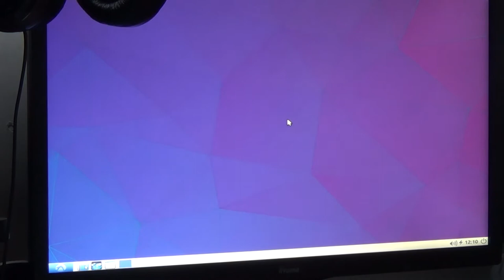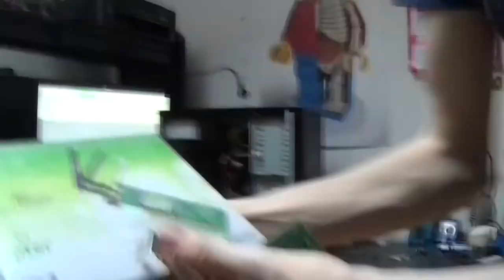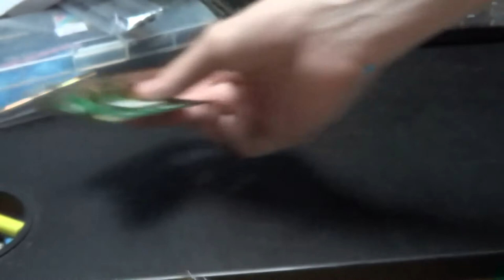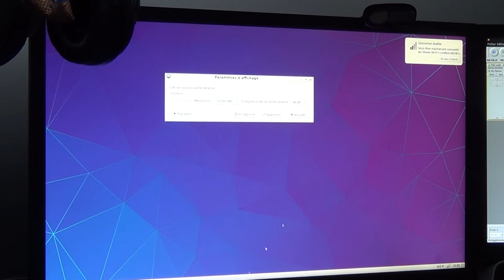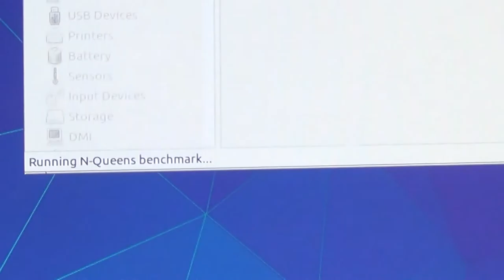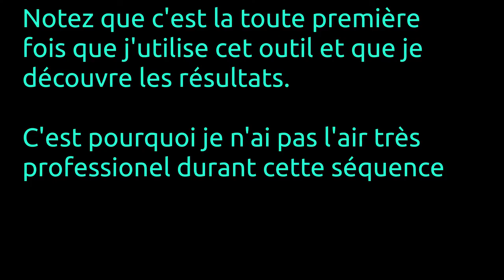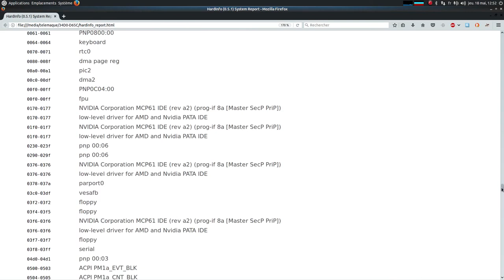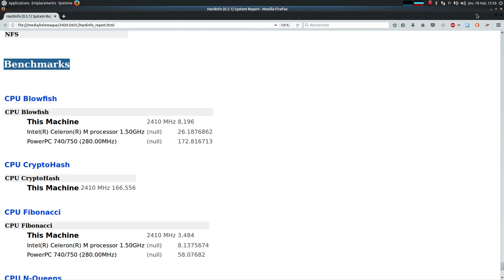Mise à niveau du PC des poubelles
Ceci est la partie 2 d’une série sur un PC trouvé près d’une poubelle. Dans cette partie on y ajoute une carte graphique, de quoi se connecter en wi-fi. On fait aussi un tour du côté du système d’exploitation que j’y ai installé.

Ellipse Électronique 2017